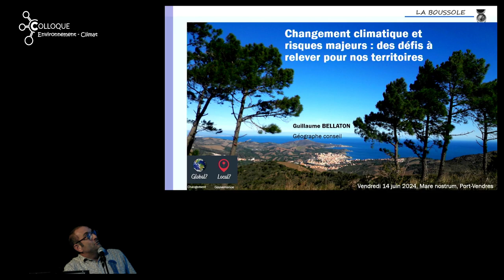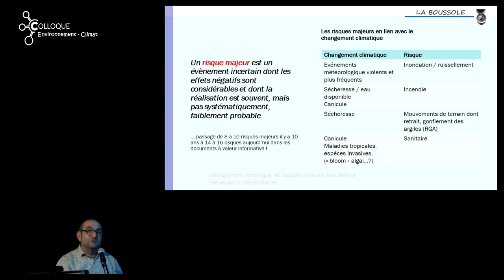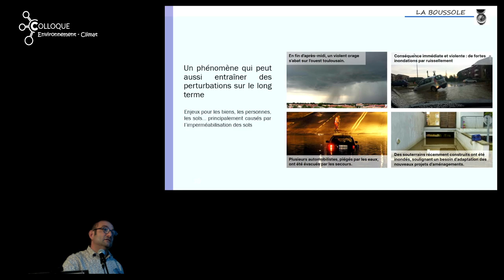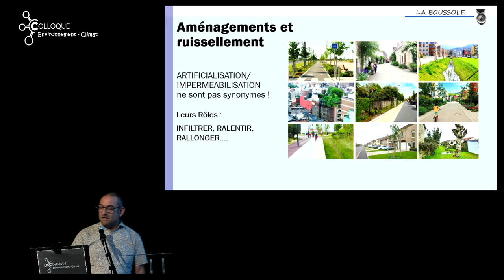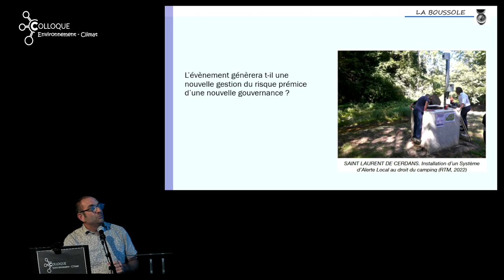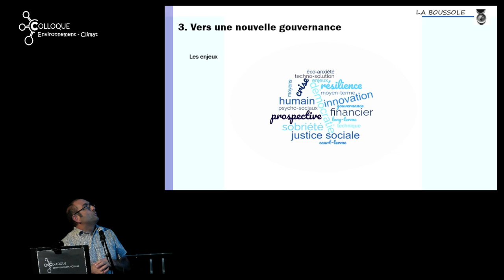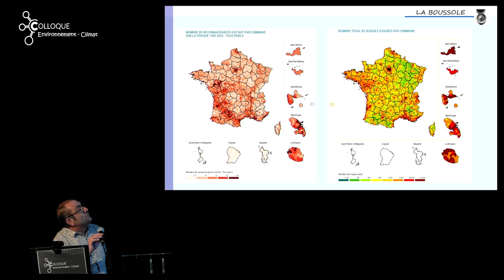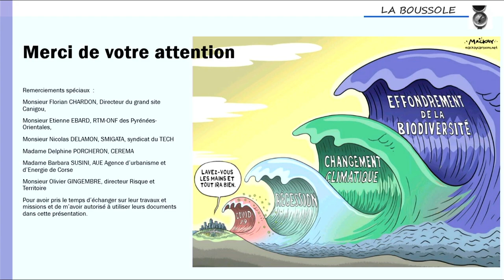Guillaume BELLATON (2024) Changements climatiques et risques majeurs, les défis à relever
Enjeux locaux : les territoires s’organisent
Conférence de Guillaume BELLATON (Géographe, la Boussole)